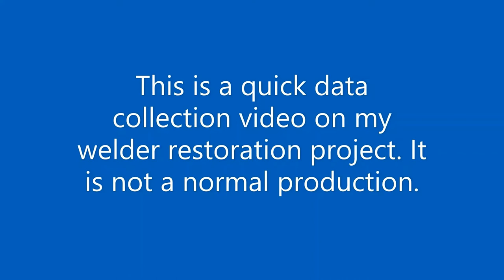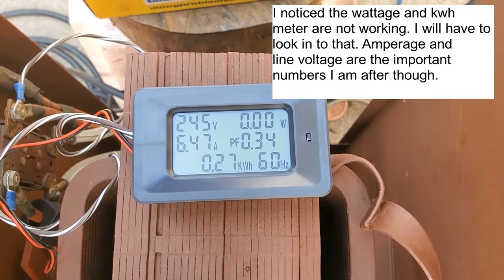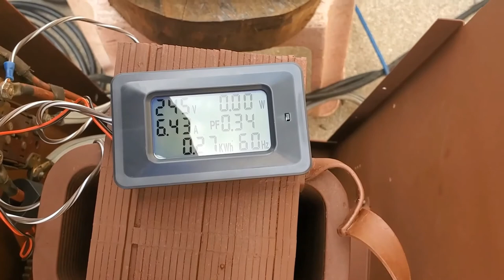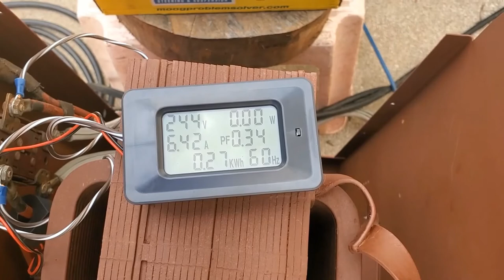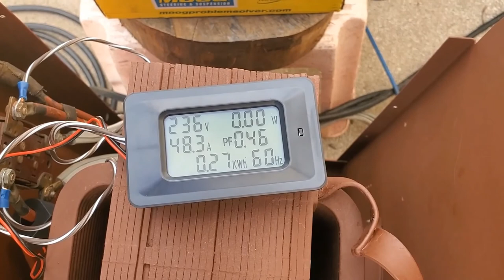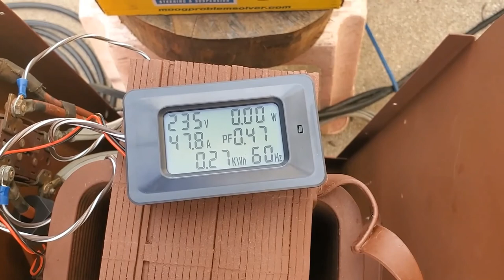12 - Lincoln Idealarc 250, 1966 Round Top, Load Testing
This is a quick data collection video (not normal production) on load testing the welder and circuit it is powered from. I am running on a 30 amp circuit.